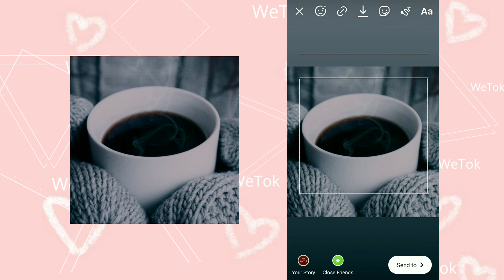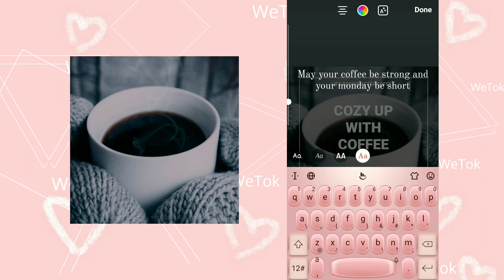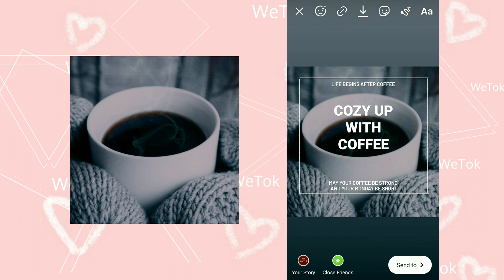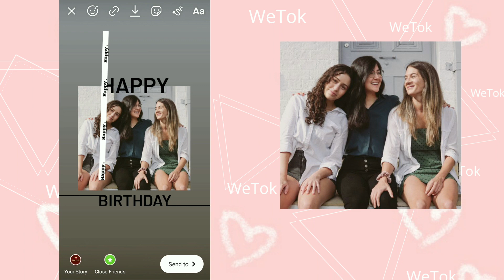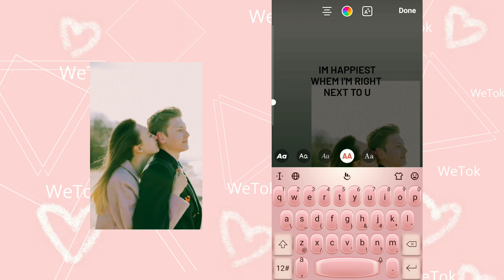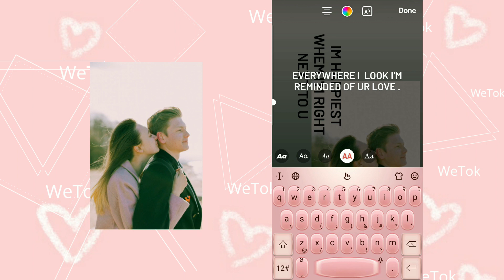INSTAGRAM STORY IDEAS//INSTAGRAM STORY TUTORIALS//BY WeTok//USING IG APP ONLY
IN THIS VIDEO I HAVE SHOWN 4 CREATIVE INSTAGRAM EDITS OR INSTAGRAM STORY TUTORIALS WHICH ARE RECORDED IN MY PHONE

* I HAVE NOT USED ANY OTHER APP OTHER THAN INSTAGRAM FOR THESE EDITS.

RELATED VIDEOS creative instagram story ideas